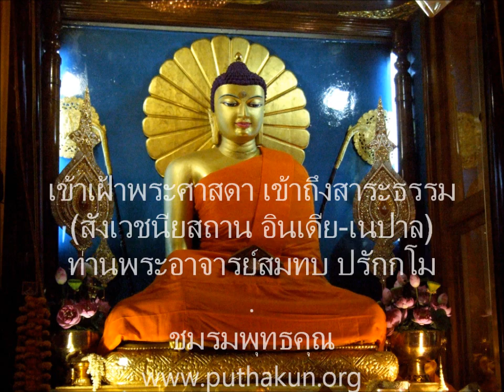เตรียมใจไปสังเวชนียสถาน 34